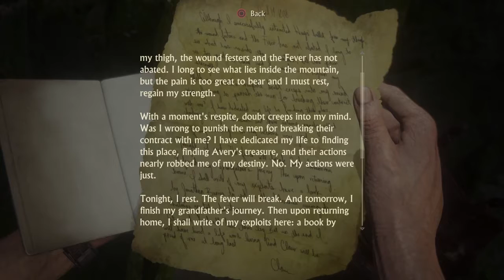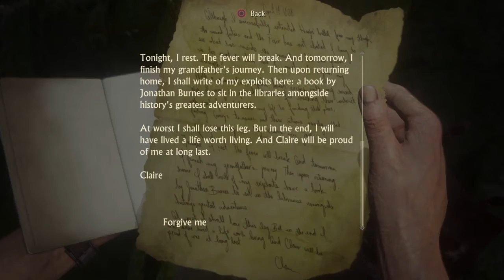Uncharted 4: A Thief's End - He Called Your Bluff - 25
There is no time for rest starting out. Moments after being in a battle we're now being chased by the other truck. This time the game takes to a new but familiar style of format. Thankfully after managing to get past it we meet up with Sully who comes in clutch with the RPG. The whole gang is back together and now it's time to get off this damn island. But Sam refuses, he didn't come all this way after so long to not find the treasure. He believes we can take a shortcut and beat Rafe and his men but everyone tells him his wasting his time. Heading back tot he plane they are separated by the platform almost falling to the ground. Nate goes after Sam hoping to stop him from doing anything rash. Heading into the caves we take probably one of the most treacherous areas I've come across. Into the creepy mountain as Nate dubbed it we see a beautiful sight below us. It's Avery's ship and one can only hope the treasure is still there! We'll find a way down in the next one and who knows we just might finish this game soon!

Bloodstained: Shadow of the Night -